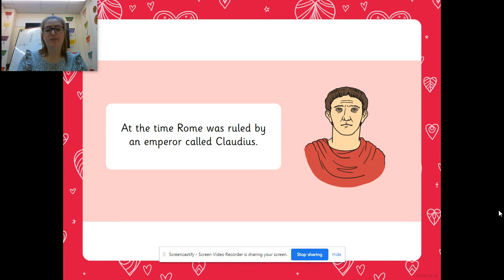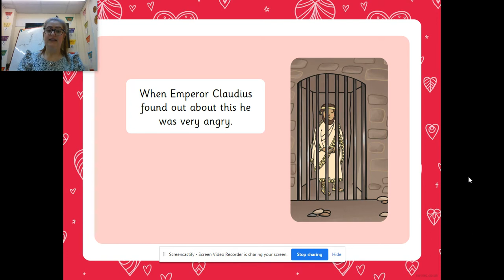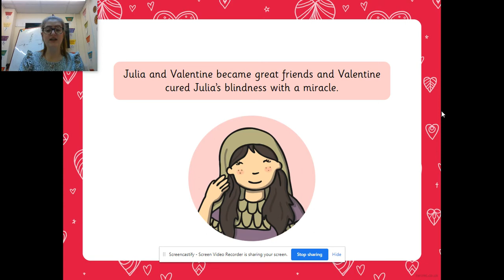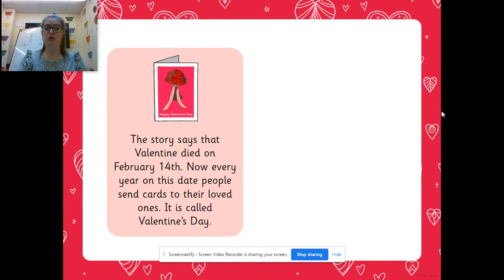Rec Topic Tues 9th Feb